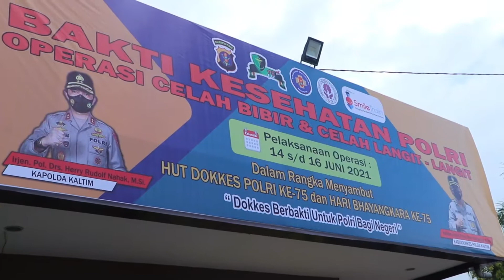BAKTI KESEHATAN POLRI, Polda kaltim Menggelar Operasi Bibir Sumbing Gratis